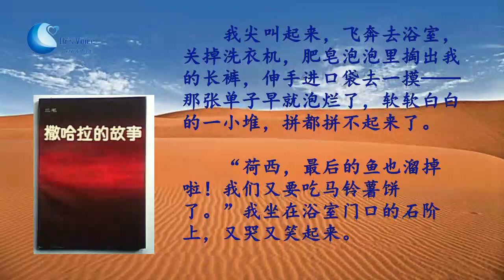《撒哈拉的故事》素人渔夫2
三毛 （台湾著名女作家、旅行家）
《撒哈拉的故事》 三毛描写了自己和丈夫荷西在撒哈拉沙漠的日常生活，一共收集了12篇散文在内。
沙漠中的饭店；结婚记；悬壶济世；娃娃新娘；荒山之夜；沙漠观浴记；爱的寻求；芳邻；素人渔夫；死果；天梯；白手成家；
代表作品：撒哈拉的故事，哭泣的骆驼，温柔的夜，梦里花落知多少，雨季不再来，万水千山走遍...